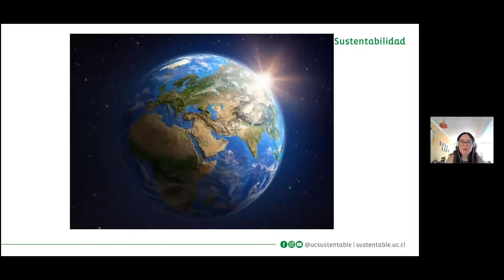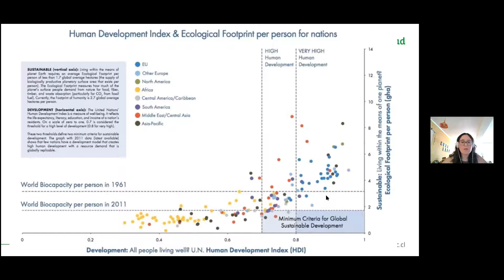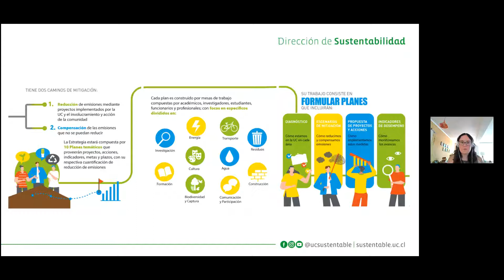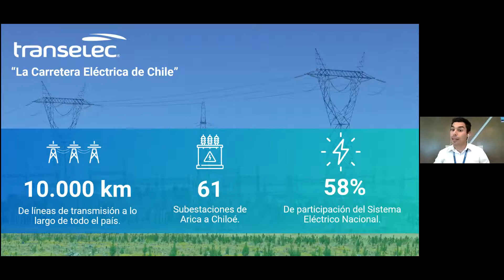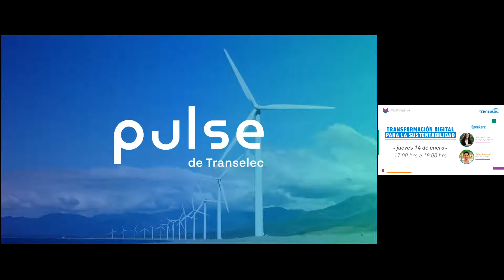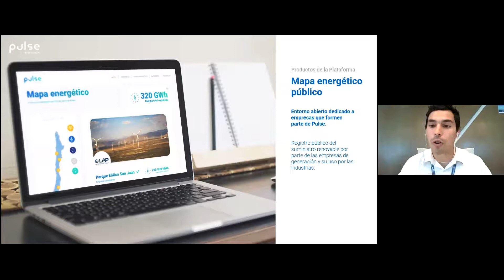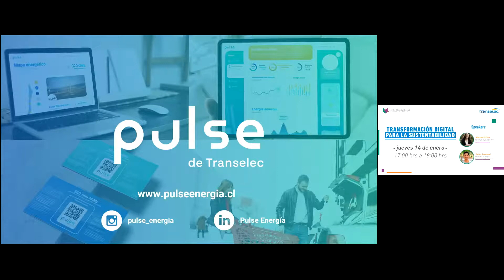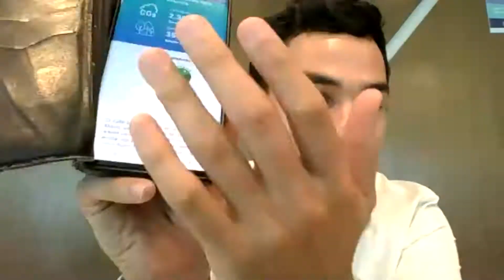Transformación Digital para la sustentabilidad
La sustentabilidad es la solución de los desafíos en torno a los riesgos ambientales que enfrentamos actualmente. En este contexto, el desarrollo de nuevas tecnologías gracias a la transformación digital, surge como una oportunidad para poder acelerar negocios más sostenibles, potenciando un aumento de productividad y generación de valor. De esta manera, la innovación en sustentabilidad se vuelve clave para un mundo digital más sostenible.